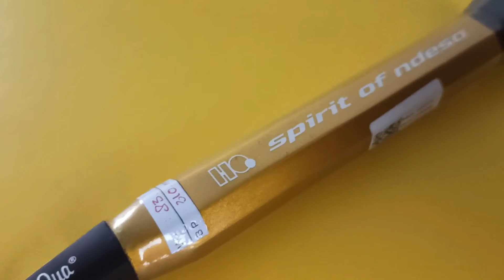Katanya Rame, Kuat Bahkan Buat Gelantungan | HiQua CS Power 8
Kita hadirkan raket yang katanya lagi ramai HiQua CS Power Spirit of Ndeso, wow seperinya menarik

Helo gaes, kali ini kita kembali memenuhi request yg masuk, kemarin ada yg minta di reviewkan produk dari HiQua yaitu CS Power, katanya raket ini tuh lagi rame gaes

Nih barangnya udah nyampe, kita liat2 dulu ya speknya, semoga raketnya bisa kita coba minggu ini dan bisa segera sy berikan first impressionnya